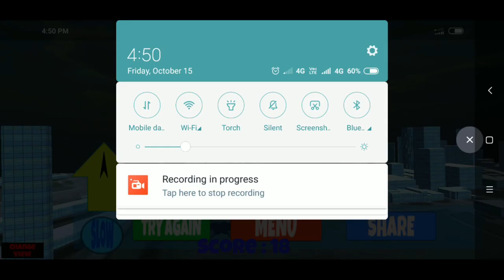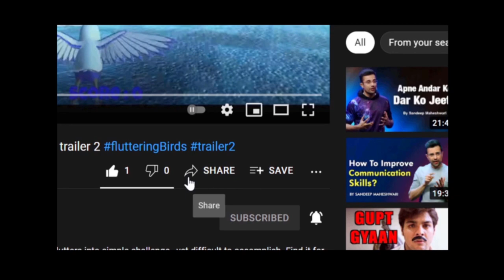Fluttering Birds - Game Play | Yellow Dark | RedBird | Speed Run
FlutteringBirds-FlapandFly